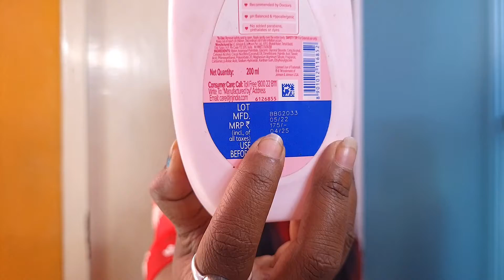Johnson's Baby Body Lotion Review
Best Body Lotion uses for every one.

About : Beauty and Fashion Guide is a YouTube Channel , where you will find Beauty and Fashion videos in Hindi.